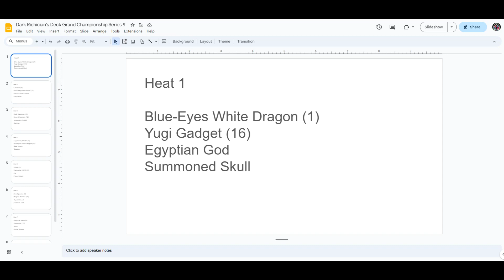Dark Richician's Deck Grand Championship Series 9 Heat 1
Blue-Eyes White Dragon (1)
Yugi Gadget (16)
Egyptian God
Summoned Skull